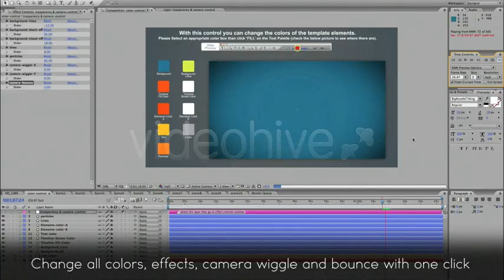Corporate Timeline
"Corporate Timeline" is a cool timeline template made specially for anyone who wants to display and present here career success and story in easy and fun style. all work was done in after effects, this template contains a usefull interactive colors corrector which will help you to change easy with one click all colors in 9 groups, transparency (particles, black edges, lines effects..) , camera wiggle and bounce this template contains 10 image or video placeholders with description, 26 title spots, 4 animated social icons with profile web links, 2 spots for logo at start and at the end with web site link, 5 animated icons. now give your work amazing look with few steps. If you like this template please rate and share